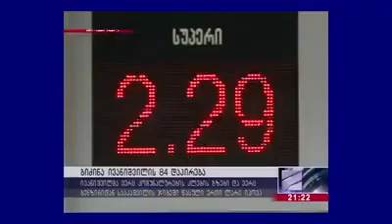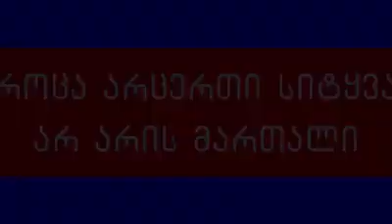ბიძინა ივანიშვილის დაპირებები